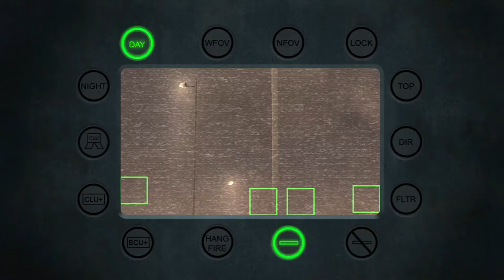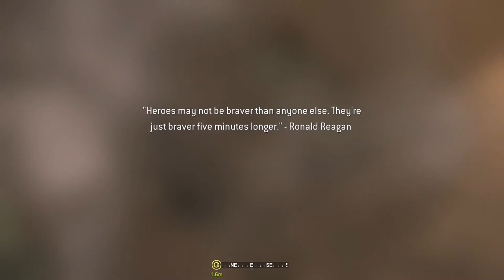shooting open fire |call of duty 4:modern warfare|gameplay-07|martin gamezone.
in this video usmc force continue the invision and now day 3 we go to the protection of tank and after we save our tank then ultranationlist fired on helicopter where nikolai, captain price and all soldier sit on the helicopter after helicopter crash our three soldier died.nikolai and captain price and our character soap mactavish are safe,and they secretly move on.